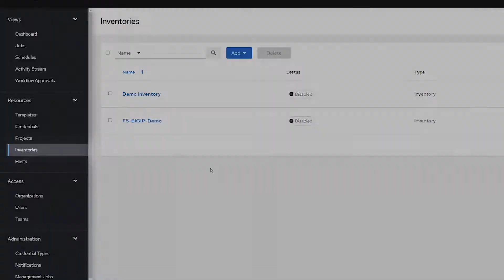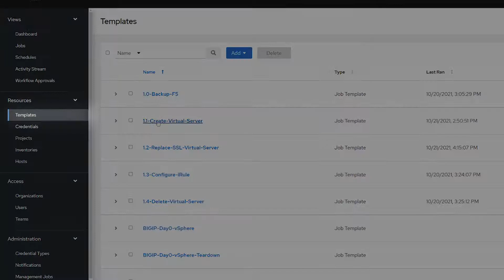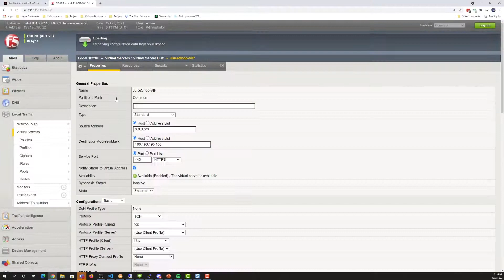F5/Ansible Tips and Tricks: Using Ansible Automation to Push a New iRule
In this video, we explore how to use Ansible automation to create and configure an iRule on F5. We discuss setting up a pre-created inventory and credentials, exposing paths for iRules, and integrating with GitHub for repository management. This tutorial provides practical tips and tricks for effectively leveraging Ansible in F5 environments.